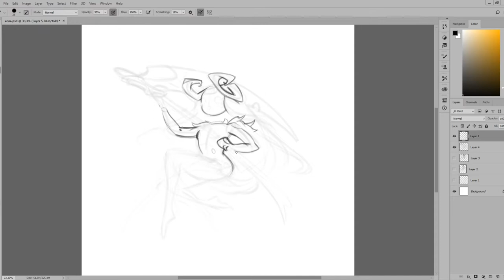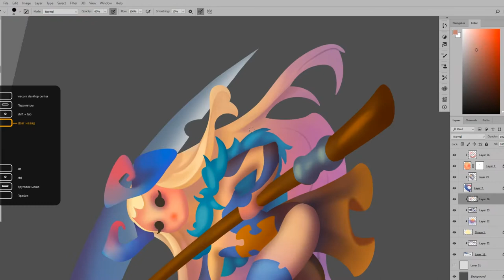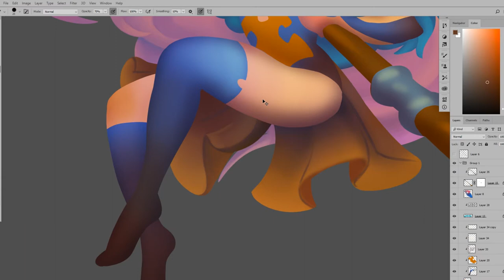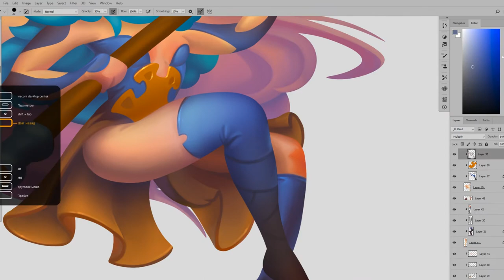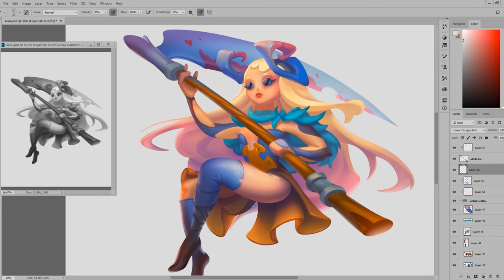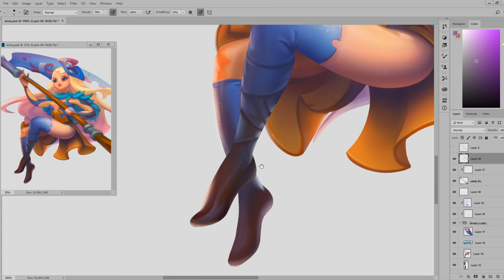Spedpaint - Hel ( Vivilil art)